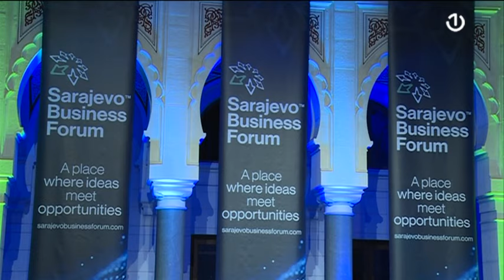Drugi dan 13. Sarajevo Business Foruma u znaku panela